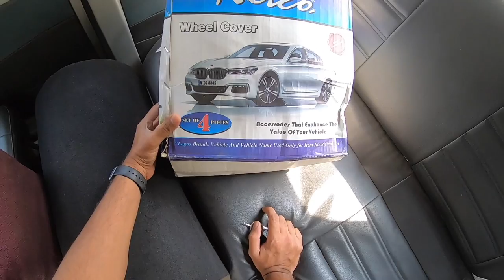Maruti Omni E - World's Cheapest Van | Faisal Khan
Here is the most detailed review of the Maruti Omni, I tell you everything about the design, interior, features, performance, ride, handling, braking, steering, price and of course give you a verdict on whether you should buy the Maruti Omni in India. This Maruti Omni review is a long drive one with a real-world perspective of the van from Maruti Suzuki.

Follow FasBeam On